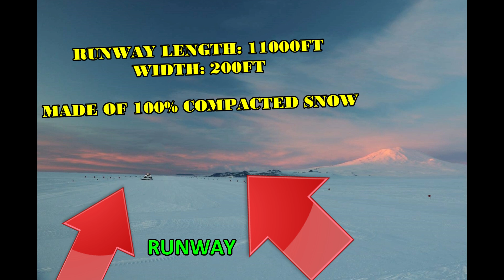Antarctica - How The Runway Is Made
One might wonder how you make a runway, 11000ft long, in the middle of no where, on the coldest continent in the world, with only snow.  Well, here at Phoenix Runway, the primary runway for McMurdo Station, it is 100% man made, and this is how we do it!

Filmed on locations: Phoenix Runway, McMurdo Station, Antarctica.

Produced and edited by: K Vex using GoPro Hero 5 Black Edition.